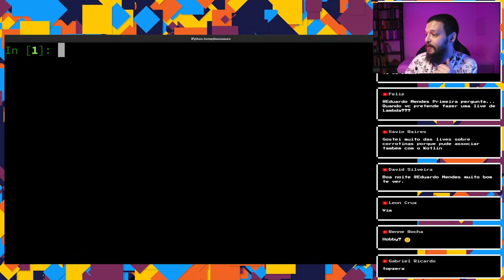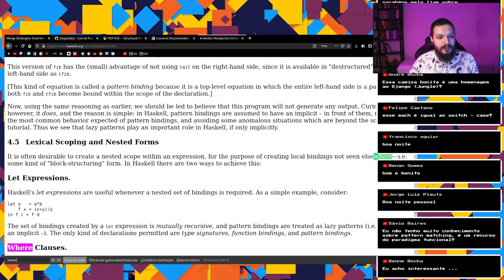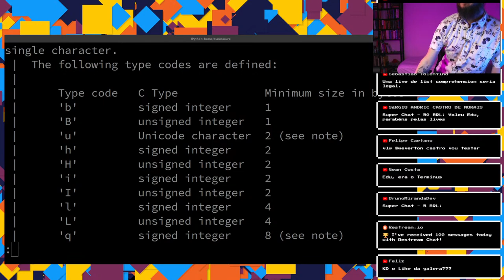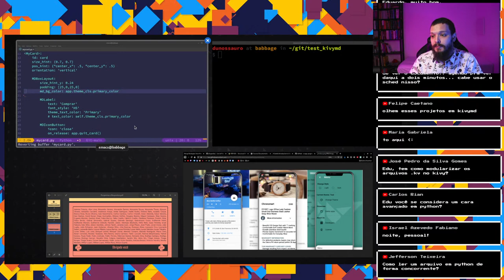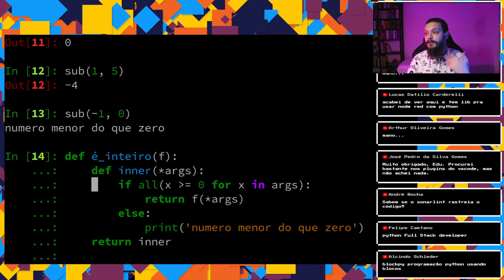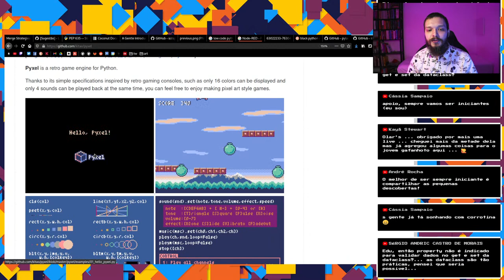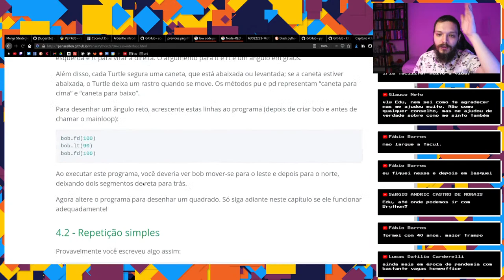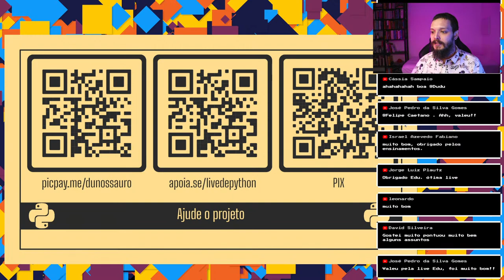Live de Python #155 - Perguntas e Respostas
Depois de um longo inverno de lives de python super complexas, bota bater um papo e tirar algumas dúvidas?

O canal é mantido por uma iniciativa de financiamento coletivo:
picpay: @dunossauro